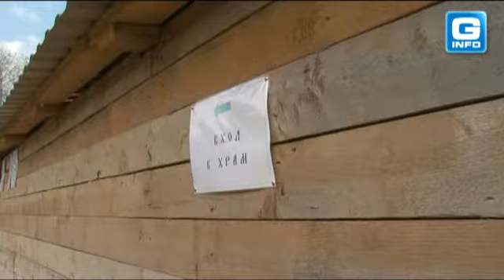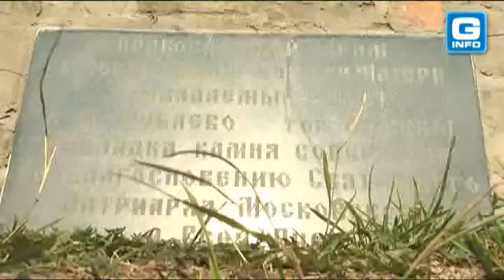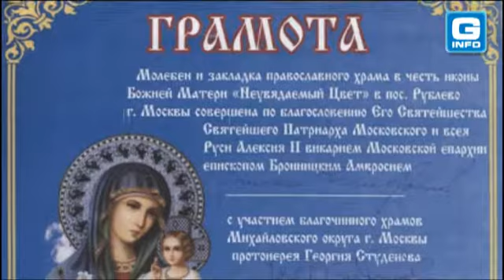Храм "Неувядаемый Цвет"п.Рублёво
Путь к храму в России это не пустые слова и каждый идет этим путем по-своему. У жителей поселка Рублево теперь есть возможность ходить в свой храм. Хотя путь этот выглядит пока не совсем обычно  На окраину поселка, по не совсем  удобной дороге, обходя лужи жители проходят на строительную площадку и следуя указателю «в храм»  спускаются под землю, точнее в нижний предел храма.